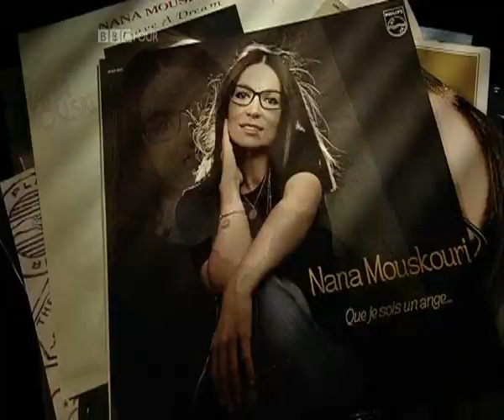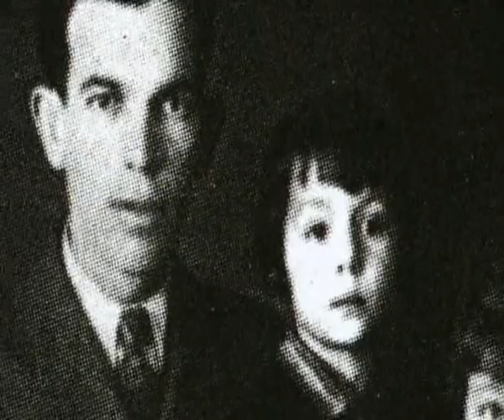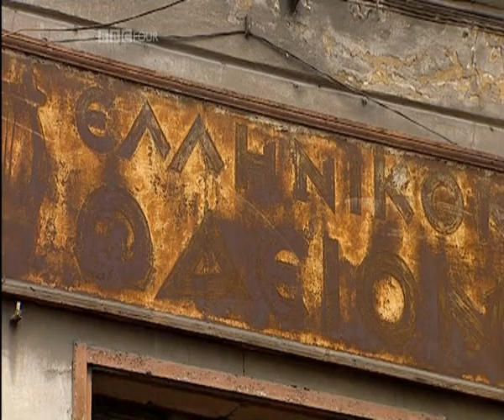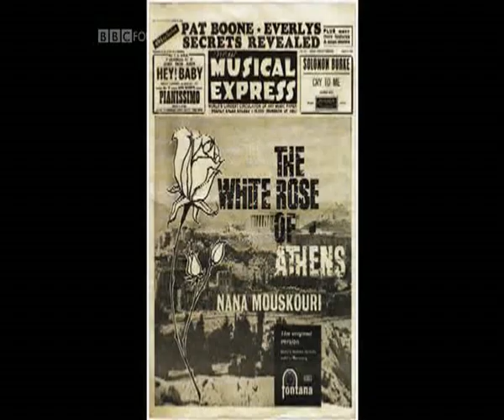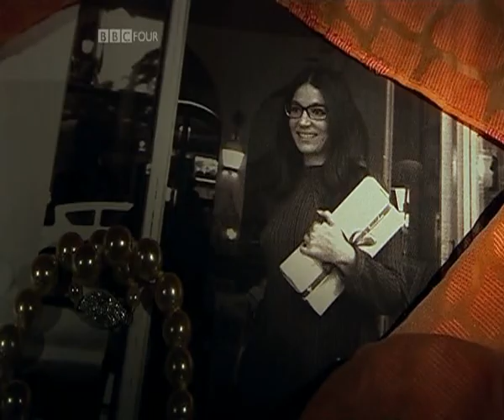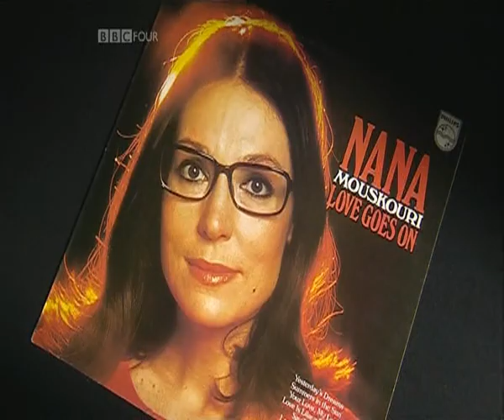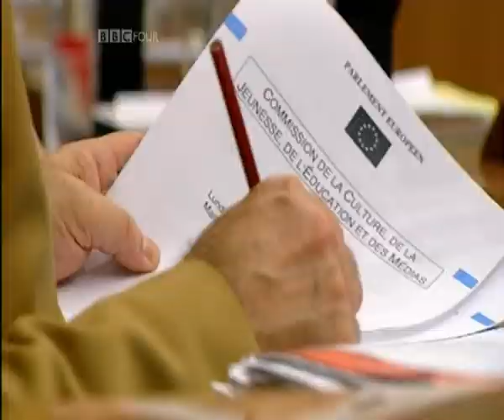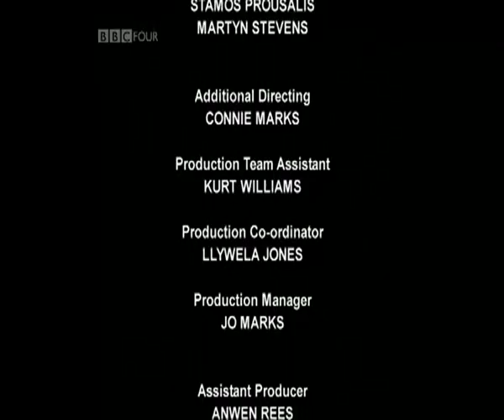Legends - Nana Mouskouri - The White Rose of Athens